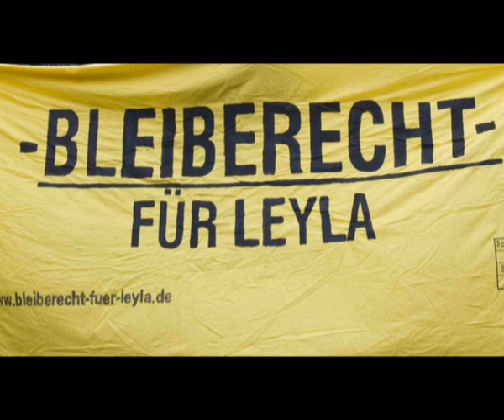Bleiberecht für Leyla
Info zum Beitrag
Kategorie: Gesellschaft
Sendeplatz: Stoffwechsel (Radio Z)
Montag, 28 Januar 2013
AutorIn: Harry Balogh

Leyla bekam zu ihrem 18. Geburtstag von der Stadt Nürnberg einen Ausweisungsbescheid. Sie lebt seit 8 Jahren in Nürnberg und soll jetzt in die Türkei abgeschoben werden, wo ihr staatliche Repression bis hin zu Folter droht.

Sie war im Stoffwechsel zu Besuch und sprach mit Harry Balogh über ihre jetzige Situation, Perspektiven ihres Asylantrages und die Möglichkeiten sie zu unterstützen.

„Freiheit für Leyla!" oder „Leyla bleibt!" fordern Unterstützer_Innen der jetzt 20jährigen Leyla, die, wenn es nach dem Ausländeramt geht, möglichst bald in die Türkei abgeschoben werden soll.
Harry Balogh hatte sie im Stoffwechsel zu Besuch.

Wenn auch Ihr euch für ein Bleiberecht für Leyla aussprechen wollt, könnt Ihr die Petition an den Bayerischen Landtag unterzeichen. Die Petition findet ihr auf der Seite

Dieses Werk bzw. Inhalt steht unter einer Creative Commons Lizenz und darf unter folgenden Bedingungen weiterverbreitet werden, siehe